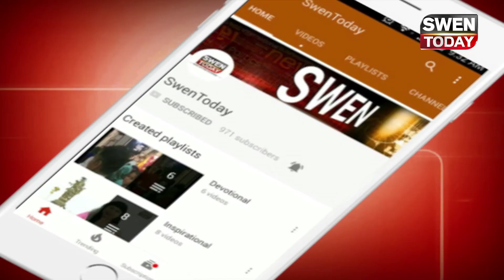एक मुलाकात राजस्थानी लोकगीत गायक मामे खां (Mame Khan) के साथ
राजस्थानी संगीतकार मामे खां की कला का हर कोई दीवाना है, मामे खां राजस्थान की मांगणीयार जाति से आते है जो पारंपरिक रूप से संगीत का काम करती है, मामे खां ने अपनी कला के दम पर और ठेठ राजस्थानी संगीत के सुरों के दम पर विश्व पटल पर भी अपनी पहचान बनाई है, आज बॉलिवुड संगीत को भी मामे का फॉक संगीत टक्कर देता है.